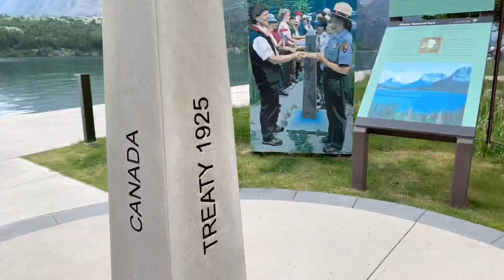Waterton Lakes National Park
Red Rock Canyon, Waterton Lake, Prince of Wales Hotel, Waterton-Glacier International Peace Park